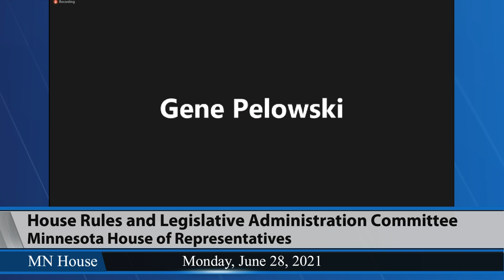House Rules and Legislative Administration Committee 6/28/21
01:29 - Calendar for the Day - June 30, 2021.